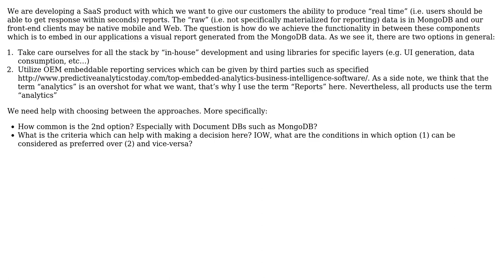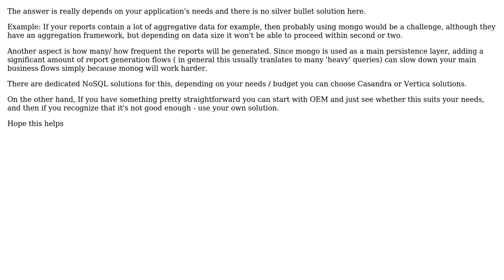Software Engineering: "OEM Embedded" vs "In-house Developed" Reports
With thanks & praise to God, and with thanks to the many people who have made this project possible! | Content (except music & images) licensed under CC BY-SA | Music | Images & others | With thanks to user Mark Bramnik user Elad and the Stack Exchange Network Trademarks are property of their respective owners. You are responsible for your own actions.